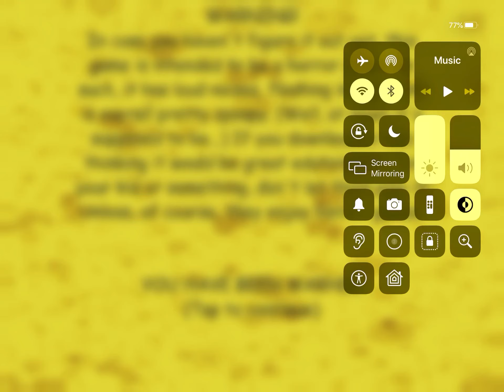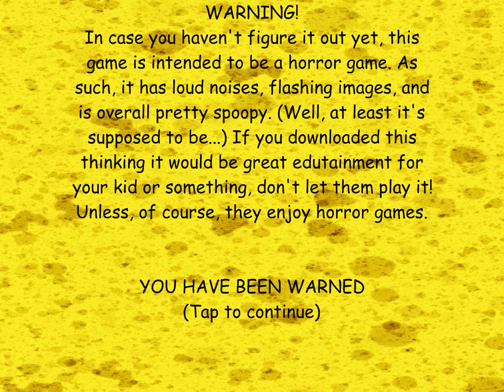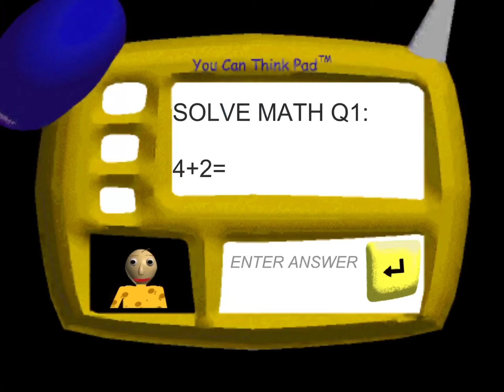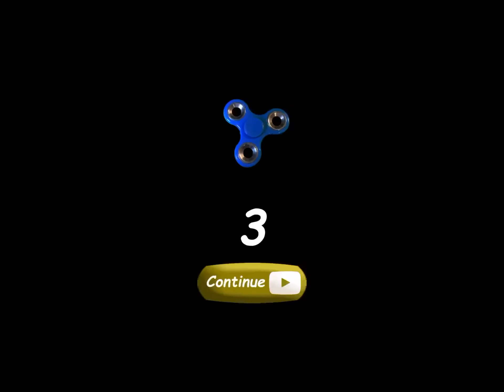SPONGEBOB IS MY TEACHER TODAY!? | Baldi’s basics mod - Sponge baldi’s basics mods ! (V2) Gameplay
I like SpongeBob SquarePants!
It is my favorite show ever!!! Baldi is SpongeBob today

This is the weirdest mod I ever seen!

Baldi was different today!